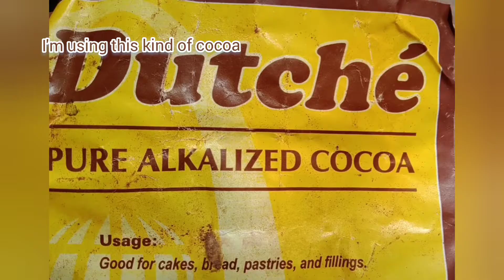CHAMPORADO Panlasang Pinoy✓ Easy Breakfast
Champorado or Filipino Chocolate rice porridge in english  is made with glutinous rice and cocoa powder or tablea, it is served usually at breakfast or you can have it for snack as well.
Champorado is boiled glutinous rice or sticky rice  up to desired consistency added with cocoa powder and sugar  for sweetness.  you can top it with milk  while others added coconut milk as well .

Ingredients:
Glutinous rice
Cocoa powder
Sugar
Milk

We do cooking,food and product review ,tutorials, household and kitchen tips.

Lutong Ale